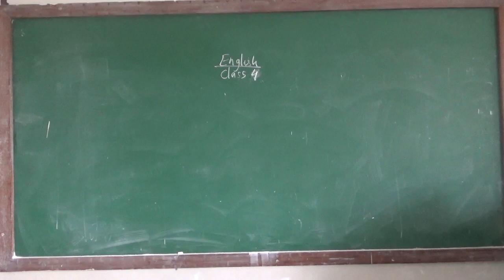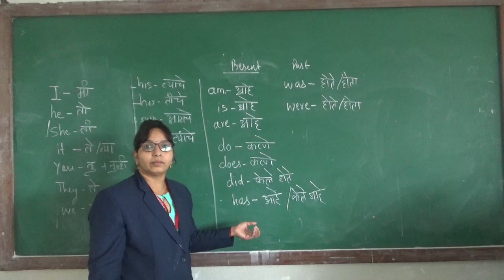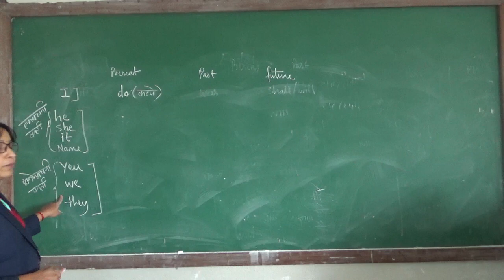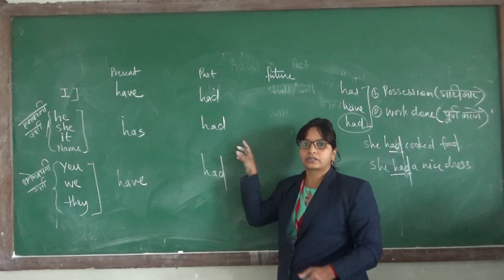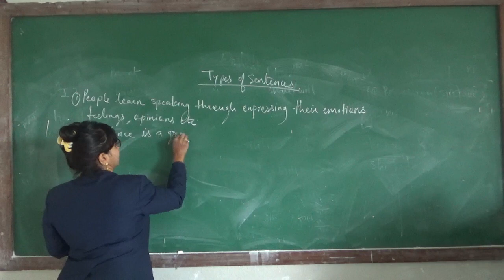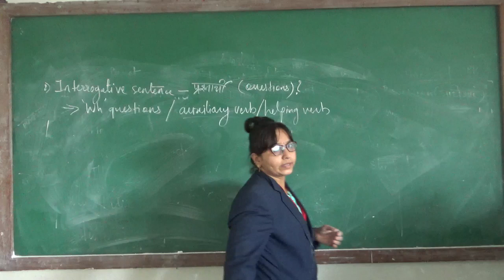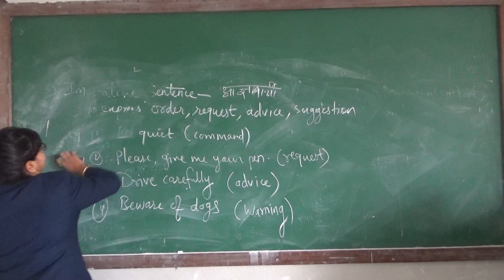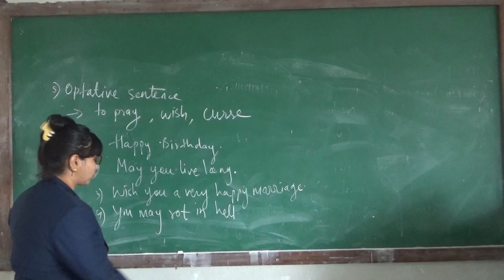Lecture 4 Basic English By R. S. Mane